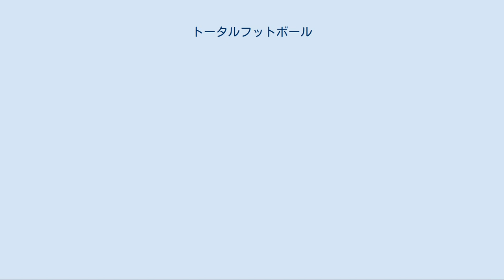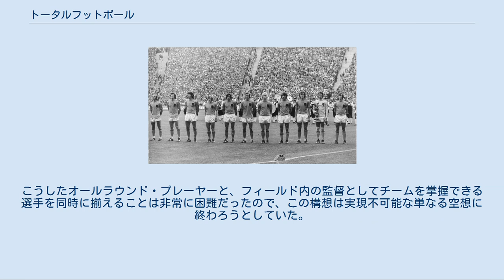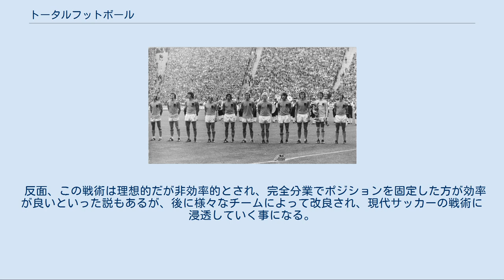トータルフットボール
1974年ワールドカップのオランダ代表 トータルフットボール（蘭: Totaalvoetbal, 英: Total football）は、1974年サッカーW杯でオランダ代表が用いた戦術の俗称である。
 1970年代サッカー界で生まれた流行語であり、トータルフットボールだという特段の定義も存在せず「フーリガン」と同じようにメディア発祥の造語である。
一般に用いられる平易な解釈として「ポジションが流動的で、且つ全員攻撃全員守備」といった説明がなされる。
 西部謙司は自著の中でトータルフットボールを次のように定義している。
 ①現代的または未来的な印象を与える ②優れたチームプレーであること ③攻撃的かつ魅力的であること リヌス・ミケルスは「1930年代にはオーストリアがトータルフットボールをプレーしていた」と言っている。
1950年代初期に、オーストリア人のヴィリー・メイスルによって考案された「渦巻き」理論がトータルフットボールの原案であるとされている。
それは、個々の選手が思いのままにポジションチェンジを繰り返し、渦を巻くようにチームがダイナミックに機能するというものであった。
ただ、これを可能にするには、選手一人一人が同じくらい高い技術と戦術眼を併せ持ち、なおかつかなりのスタミナが必要だと考えられていた。
さらに、動きの連続性を持ったその渦が、自ら意思を持つように前進と後退を繰り返すためには、渦の中心にいながら、渦の外からその流れを俯瞰できる稀有なビジョンを有し、渦をコントロールするだけの並外れた影響力を具えた選手が必要であった。
こうしたオールラウンド・プレーヤーと、フィールド内の監督としてチームを掌握できる選手を同時に揃えることは非常に困難だったので、この構想は実現不可能な単なる空想に終わろうとしていた。
 しかし、名将リヌス・ミケルスに率いられたチームが、この戦術を具現化する。
ボール狩り(現代戦術のフォアチェック)、オフサイドトラップを多用し、ポジションに縛られないワイドでスペクタクルなサッカーを展開した1974年W杯のオランダ代表がそれである。
この時のオランダ代表は、1969年からヨーロッパ・チャンピオンズカップ（現在のUEFAチャンピオンズリーグ）に5年の内4度決勝進出（1971～1973年は優勝）していたアヤックス・アムステルダムと1970年優勝のフェイエノールトの中心選手で構成されており、高い技術、戦術眼を持ち合わせた選手が揃っていた。
特にアヤックスの中心選手であったヨハン・クライフの存在は大きく、クライフ無しではトータルフットボールは完成しなかったと言っても過言ではなかった。
 1974年W杯でのオランダ代表は快進撃を続け、決勝戦までで14得点1失点、その1失点もオウンゴールと完璧なサッカーを展開していた。
特に2次リーグのブラジル代表戦では、トータルフットボールを最も具現化した試合としてW杯史に残る名試合と言われている。
 しかし、クライフ以後のサッカー界でトータルフットボールを実現したチームは無いとされる。
現実的には「クライフあってのトータルフットボール」であった。
イビチャ・オシム（当時・ジェフ市原監督）も「目指しているのはトータルフットボールだ。ただしそれは永遠に実現されないが。」と述べている。
 一方で、トータルフットボールの考えは現代サッカーにも多大な影響を与えた。
“ボール狩り”と“オフサイドトラップ”を組み合わせて進化させたゾーンプレスは、選手が自由にプレーする“スペース”をいかにして消し去るかを考えた戦術であり、また現在の主流戦術である“ポゼッションフットボール”は、後方や中盤でボールをキープしている間に、FWを始めとする前線の選手がいかに有効な“スペース”を作り出せるかがその戦術の目的である。
どちらもトータルフットボールが生み出した“スペース”に対する考え方から派生したものである。
 まず、フィールドをポジションではなくスペースから考えることが特徴である。
トータルフットボールの登場まで、サッカーはポジションにおける役割が組織プレーとしては最も重視されてきたが、トータルフットボールの場合、スペースを作る動き、スペースに入り込む動きが重要である。
この“スペース”に対する考え方が、激しいポジションチェンジを繰り返す全員攻撃・全員守備という流動的なサッカーの基礎となっている。
 さらに、高い位置からのプレスも一つの特徴と言える。
“ボール狩り”と呼ばれたそのプレッシングは、ボールを持つ相手選手に...